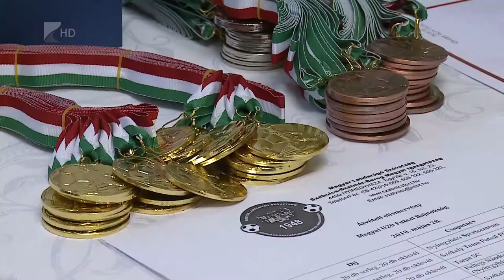Futsalos díjátadó - Kölcsey Tv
A Nyírbátori SC csapata nyerte az MLSZ regionális futsal bajnokságát a Mád FC és a MEAFC előtt. A Szabolcs-Szatmár-Bereg megyei U17-es és U20-as bajnokságban a Nyíregyházi Sportcentrum végzett az élen, az U15-ös lányoknál pedig a Nyírség NSC B együttese lett az első. Az érintettek hétfőn vehették át érmeiket az MLSZ megyei igazgatósága által szervezett díjátadóján.